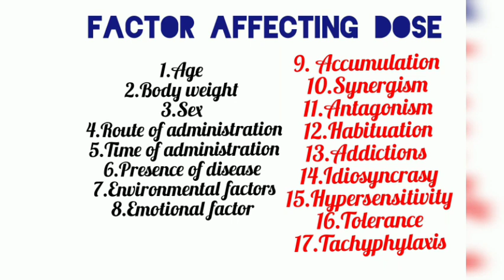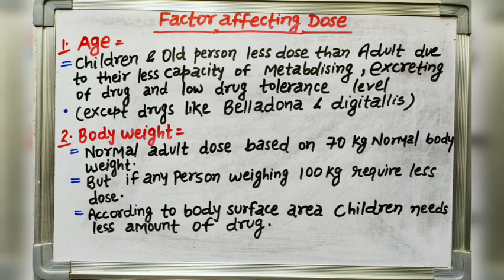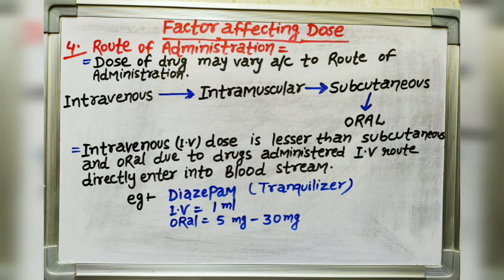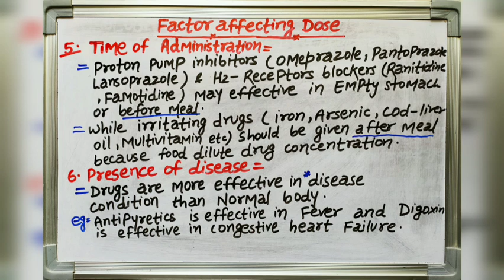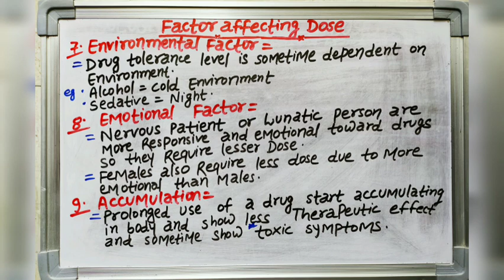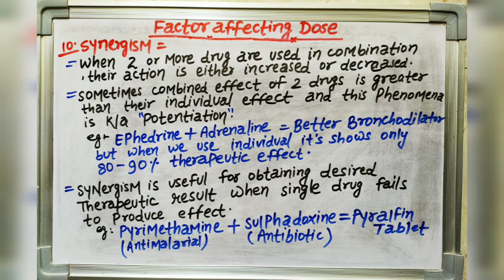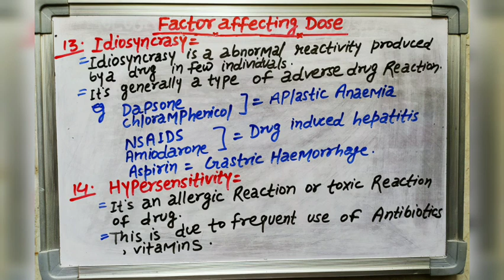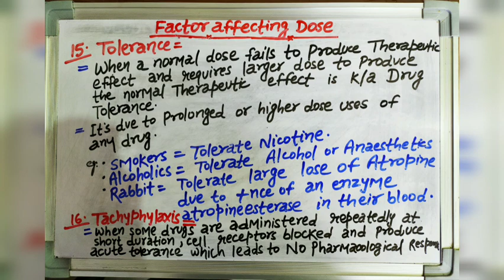Posology FACTORS AFFECTING POSOLOGY DOSE | Dose calculation | pharmaceutics GPAT |Pharmacy lecture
FACTORS AFFECTING POSOLOGY , DOSE